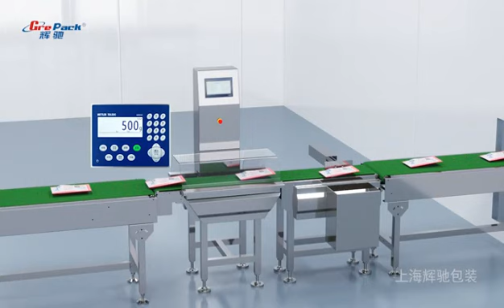Complete veterinary drug powder filling production line from Grepack